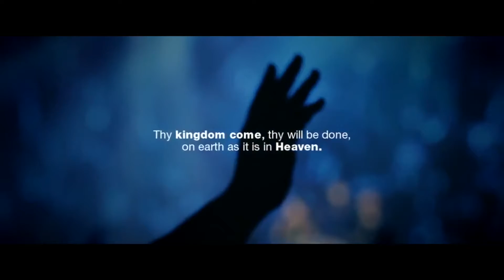WHEN HEAVEN INVADES 2018 (Ps. Raditya Oloan)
"UNVEILED"
When Heaven Invades 2018

Speakers:
Bill Johnson (Bethel Church, Redding)
Shawn Bolz (Expression 58, Los Angeles)
Leif Hetland (Global Mission Awareness)
Brian Simmons (The Passion Translation)

And I pray that he would unveil within you the unlimited riches of his glory and favor until supernatural strength floods your innermost being with his divine might and explosive power. - Ephesians 3:16 (The Passion Translation)

Seminar (by REGISTRATION):
26-28 Sept 2018, 9 AM - 5 PM
Night Meeting (FREE):
26-28 Sept 2018, 6.30 PM - 9 PM